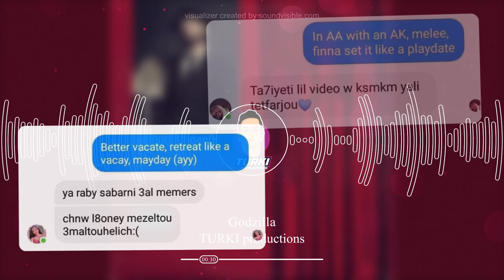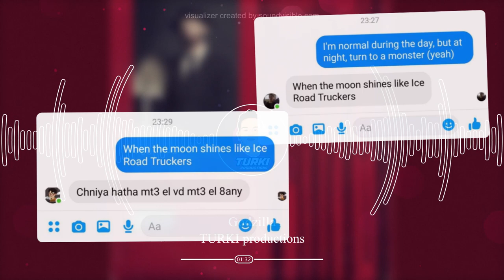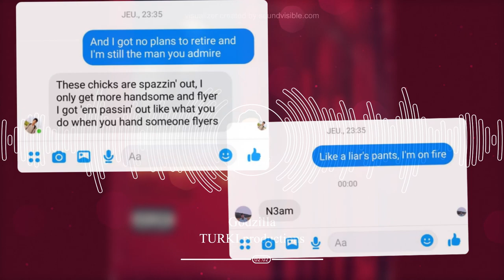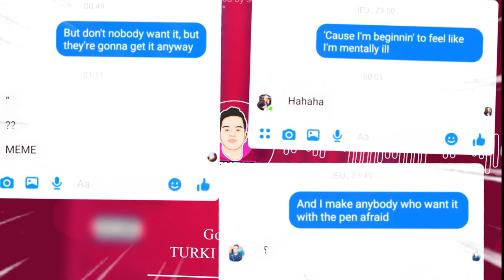Eminem - Godzilla (Messenger Lyrics) and people Reactions.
Eminem - Godzilla ft. Juice WRLD
Eminem
Lyrics
Messenger
Rap
Singer
people Reactions.
meme
memes
tunisia
juice wrld
message
edit
epic
montage
audio visualizer
Adhd, Hydroxycut
Pass the Courvoisi' (ayy, ayy)
Better vacate, retreat like a vacay, mayday (ayy)
Monster (ayy)
Monster (ayy)
'Cause every Tom and Dick and Harry carry a Merriam motherfuckin' dictionary
Get the shaft like a steering column (monster)
Trigger happy, pack heat, but it's black ink
Evil half of the Bad Meets Evil
That means take a back seat
Look at my rap sheet, what attracts these people
I don't wanna hurt 'em, but I did 'em in a fit of rage
I'm Atilla, kill or be killed, I'm a killer bee, the vanilla gorilla
Or being the recievin' end of me, what stupidity it'd be
A hunnid percent of you is a fifth of a percent of me
You wanna battle, I'm available, I'm blowin' up like an inflatable
I'm undebatable, I'm unavoidable, I'm unevadable
I'm on the toilet bowl, I got a trailer full of money and I'm paid in full
I'm not afraid to pull the
Man, stop
Look what I'm plannin', haha